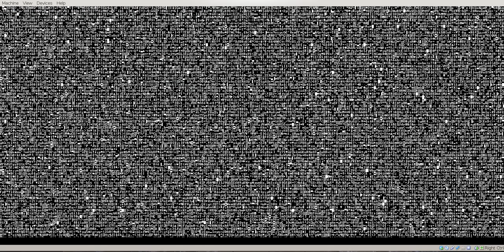Dumb Program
Ran across this silly program while performing network security research in a virtual machine. Best viewed full screen.